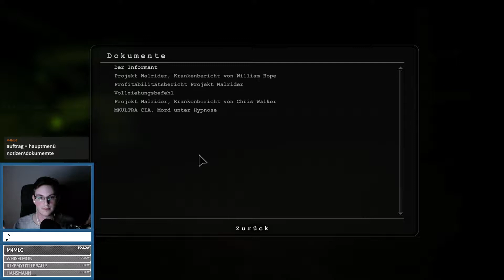#5 | Die Generatoren | Let’s Play Outlast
Plattform: Computer
Gespielt mit: Maus & Tastatur
USK: 18